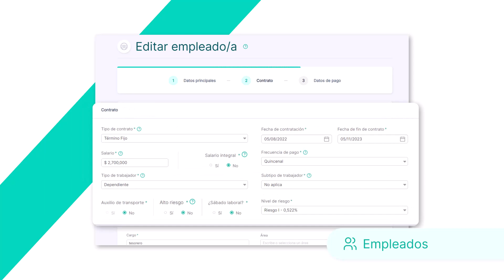Software de Nómina Electrónica en Colombia - Video Tour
Descubre cómo simplificar y agilizar los procesos de pago y registro de empleados, cumpliendo con las regulaciones locales.

Explora la eficiencia del software de Nómina Electrónica en Colombia con nuestro emocionante video tour. Aprende sobre sus características clave y cómo puede beneficiar a tu empresa.

 ¡No te pierdas esta oportunidad de modernizar tu gestión de nóminas!"

✨ Recuerda ✨
✔ Activar la campanita de notificaciones para ser el primero/a en enterarte de todas las novedades de Alegra.
✔ Dejarnos en los comentarios qué videos te gustaría ver

¿Aún tienes dudas?  Contáctanos:
Lunes a viernes de 8 a 17:30 hrs
Sábados de 8 a 12 hrs

📋 Capítulos
00:00 00:13 ¿Qué es Alegra Nómina?
00:14 00:20 Asistente de habilitación de nómina electrónica
00:21 00:27 Carga los datos de tus empleados
00:28 00:34 Liquidación de nómina
00:35 00:46 Emisión de nómina electrónica ante la DIAN
00:47 00:56 Cierre